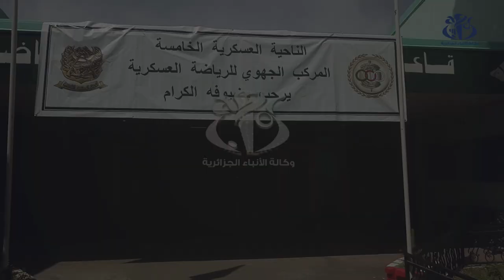قسنطينة: انطلاق دورة الأبطال العسكرية للكرة الطائرة بمشاركة 48 رياضيا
قسنطينة (وأج) -  انطلقت بقسنطينة دورة الأبطال الوطنية العسكرية للكرة الطائرة برسم الموسم الرياضي 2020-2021 و ذلك بالمركب الجهوي للرياضة العسكرية بالناحية العسكرية الخامسة بمشاركة 48 لاعبا يمثلون مختلف النواحي و القيادات العسكرية.